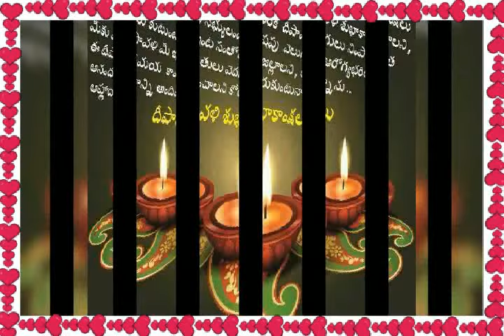happy diwali to all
May 20, 2012 renuka Good Morning Messages 0

Have a Nice Day Sms – A day starts with this wish from our dear and near ones. Nice day begins with a smile when somebody hears this wish from their close ones. Have a nice day sms wish can be wished among friends, relatives and colleagues. Have a nice day – the four words that come truly from one’s heart to wish others to have a nice day. Below you can find cute messages under Have a nice day sms section to wish a nice day to your beloved friends, relatives and colleagues.

Have a Nice Day – Your Friend

This SMS is specially written to wish you a nice day.

Your Dearest Friend

May this day brings you,
all the best wishes and feelings to you

I am happy to wish you a nice day
as it charms my Heart!!

My heart is asking me to wish you a nice day
filled with fun and spirit!!!

Have a nice day My dear.
You are so important to me

Have a nice day dear. Your happiness is my happiness!!

Good Day Messages

Have a nice day my sweet!!.
I am always happy to wish you a nice day!!!

May this day change your life!!

Begin the day with a broad smile on your face – Have a Nice day!

Let this day be filled with success in all the ventures you make today.
Have a happy and nice day!

Have a nice day – you heard me wishing you to have a nice day so obviously you will have a nice day J

Recipe to have a nice day – Ingredients: Smile, Cheerfulness, Briskness. Preparation: Mix your day with all these ingredients of smile, cheerfulness and briskness with equal proportion, as an end result you will have a wonderful and nice day!
have-a-nice-day

I wish you to have a nice day – because your good day will also influence others to have a nice day!

Freshen up your day with a prayer to god. Have a nice day ahead!

The sun shines brightly on the sky and your day is going to shine with my wish to start. Have a great day!

I like to remind you of my wishes for you to have a nice and wonderful day!

I wish you to have a perfect day ahead – like that of a fresh flower bloomed on your garden!

The sun rises in the east carrying my wish to you to have a nice day! Have a nice day!

Many obstacles may come on our way, no matter whatever it is just go along and face it.

I may not wish you to have good wealth or great fortune, I just wish you to have a nice day!